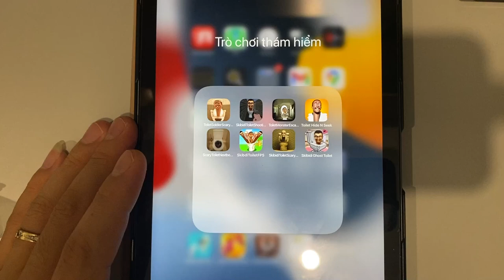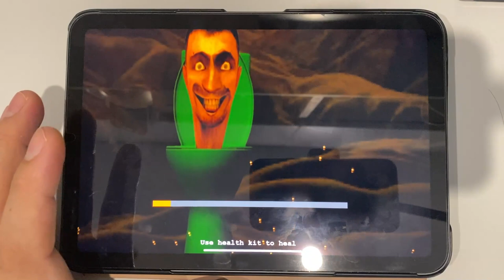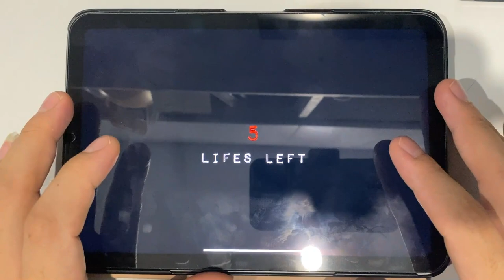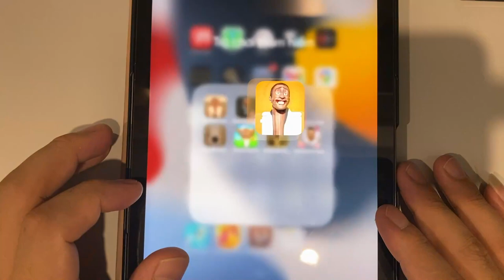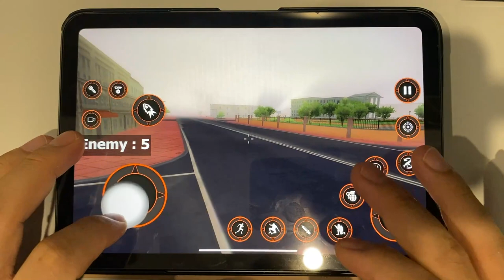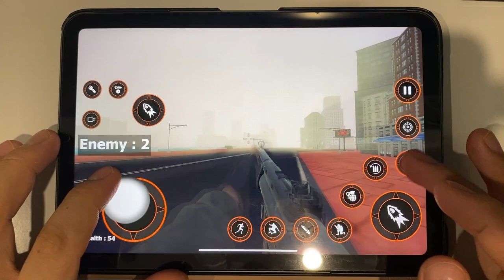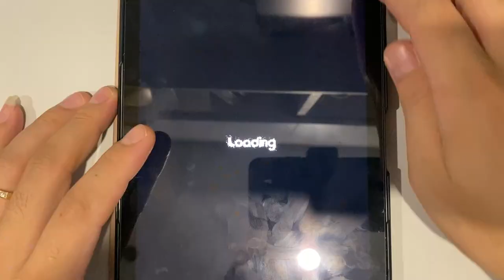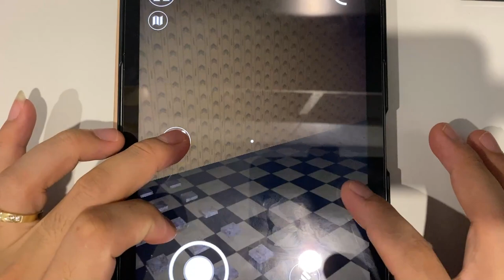Toilet Soldier Scary | Skibidi Toilet Shooting Horror | Toilet Monster Escape Skibidi...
Toilet Soldier Scary | Skibidi Toilet Shooting Horror | Toilet Monster Escape Skibidi | Toilet Hide N Seek | Scary Toilet Nextbots Shooting | Skibidi Toilet FPS | Skibidi Toilet Scary | Skibidi Ghost Toilet